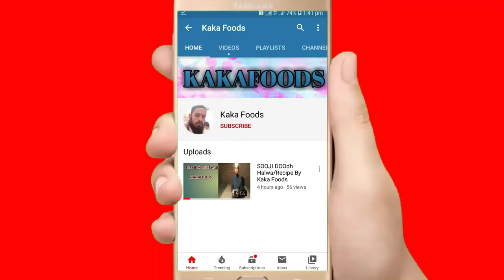Tawa Dum Kabab Masala|How to makeTawa dum kabab masala recipe at Home|By Kaka Foods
My blogger website vist.

dum kabab-how to make dum kabab (urdu/hindi) By Kakafoods